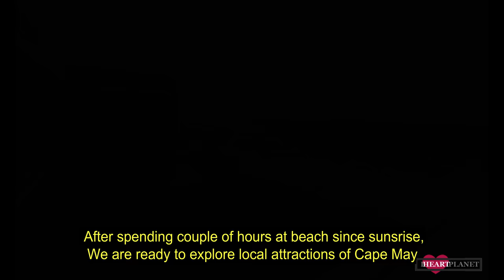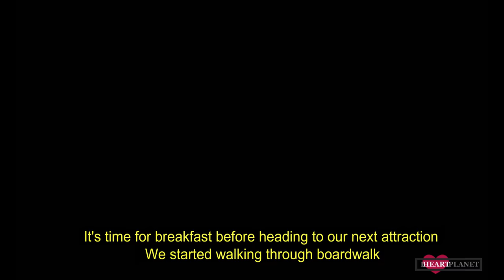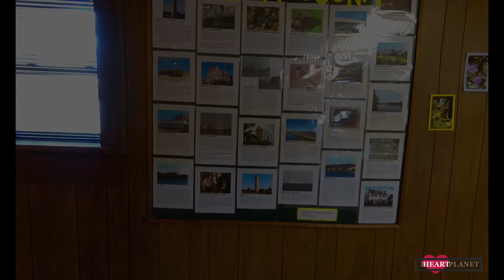Cape May Attractions | Sunset Beach, Cape May Light House | World War I fleet SS Atlantus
Last winter(Feb 2018), We visited Atlantic City and Cape May and this was my very first visit to Cape May. I was excited even though I know winter is not right time to visit Cape May.

17th Feb 2018 - We took NJTransit bus from Atlantic City and reached around 8.30 PM. It was raining and We ordered brick oven Pizza from local shop.

Next morning was started with beutiful sunrise from hotel's(Colton Court Motor Inn) balcony at beach avenue and I couldn't resist myself from
flying my drone out there. after having drone and photo session in the morning, We went to local restaurant for breakfast (Ocean View Family
Restaurant).
As it was an offseason - the price of hotels were down (1 beach view room with 2 Queen beds - $135 for 2 days)

As we didn't drive - we took Uber to explore the attractions near by and our next destination was Cape May Light House which has rich history.

The Cape May Lighthouse is a lighthouse located in the U.S. state of New Jersey at the tip of Cape May.It was built in 1859 under the supervision of U.S. Army engineer William F. Raynolds, was automated in 1946, and continues operation to this day.There are 199 steps to the top of the

Lighthouse. The view from the top extends to Cape May City and Wildwood to the north, Cape May Point to the south, and, on a clear day, Cape
Henlopen, Delaware, to the west. It was added to the National Register of Historic Places on November 12, 1973.

After spending couple of hours we headed to sunset beach which is famous for best beach for Sunset in New Jersey.

Sunset Beach is a beach located near Cape May Point, in Lower Township along the Delaware Bay.
It is a tourist attraction, in part due to its proximity to the SS Atlantus (locally known as the "Concrete Ship") and the Cape May Lighthouse.

Other attractions include "Cape May diamonds", clear quartz crystals that can be easily found along the beach's length, and summer fireworks.

The S. S. Atlantus is probably the most famous concrete ship. She was the second concrete ship constructed in the World War I Emergency Fleet.
The war had ended a month earlier, but the Atlantus was used to transport American troops back home from Europe and also to transport coal in New England.

In 1926, the Atlantus was purchased by Colonel Jesse Rosenfeld to be used as ferry dock in Cape May.

In March 1926, the groundbreaking ceremonies were held for the construction of the ferry dock. On June 8th, a storm hit and the ship broke free of her moorings and ran aground 150 feet off the coast of Sunset Beach.
Since then the Atlantus has become a tourist attraction seen by millions.

Later in the afternoon - we went to Wildwood to see the boardwalk and experience the rides. Unfortunately shops, eateries, rides, water parks were

closed. We came back to our hotel in the evening and roam around Washington mall stores before heading for dinner.

The day full of activities were ended with collecting souvenir from local stores.